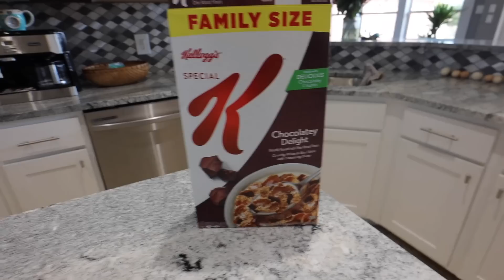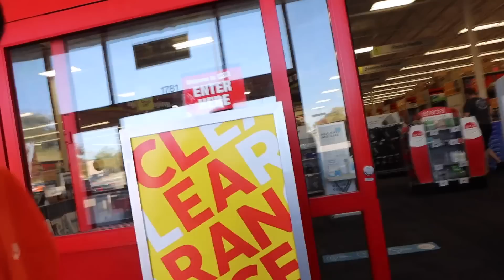Mi viejo se pasa🤣 + Así me equívoco 🤦🏽‍♀️